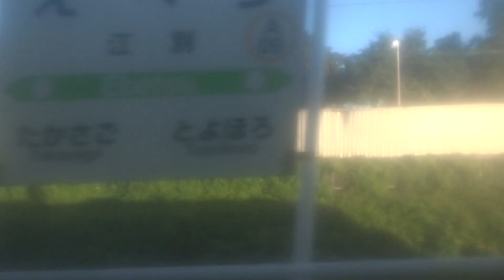キハ40 1701 高砂→上幌向 JR北海道 函館本線 923D N-DMF13HZI 車掌乗務 ツーマン